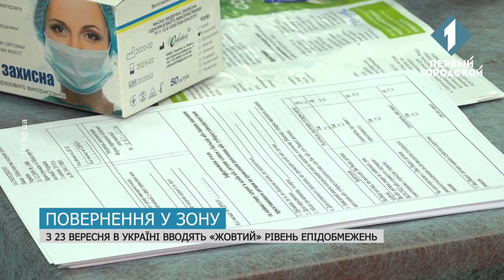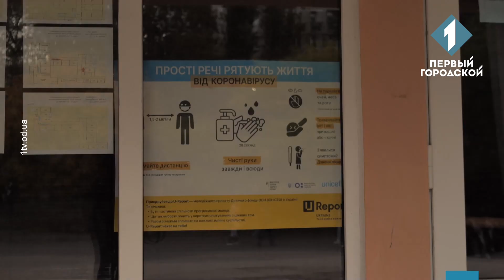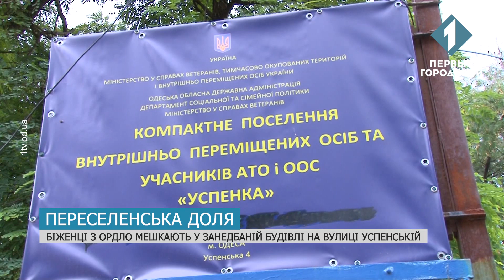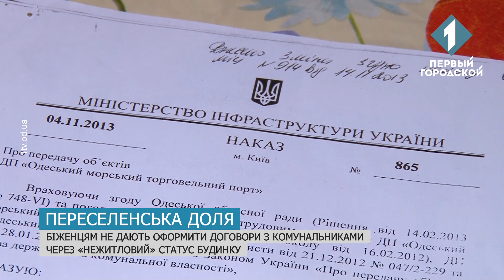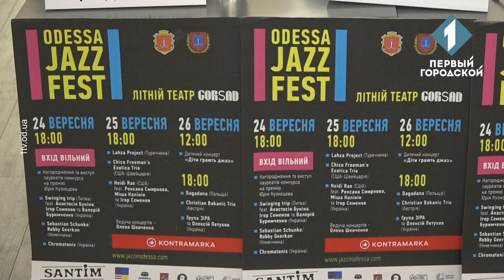Новости Одессы 21 сентября | Новини Одеси 21 вересня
Главные новости Одессы за 21 сентября – переселенцы с Донбасса митинговали из-за отключения света, в одесском порту хотят восстановить "красные пакгаузы", а мэрия пытается предотвратить прорыв Хаджибейской дамбы | Головні новини Одеси за 21 вересня - переселенці з Донбасу мітингували через відключення світла, в одеському порту хочуть відновити "червоні пакгаузи", а мерія намагається запобігти прориву Хаджибейської дамби